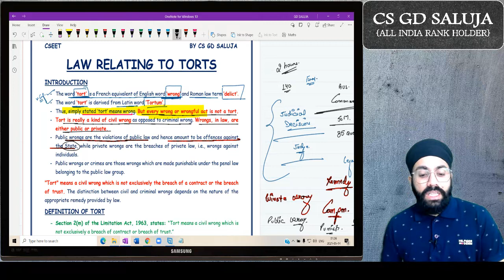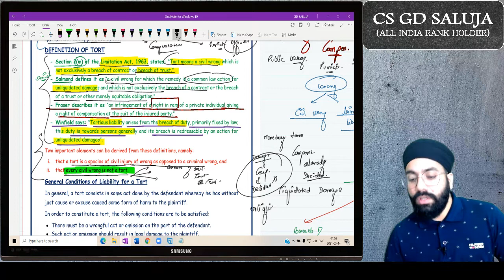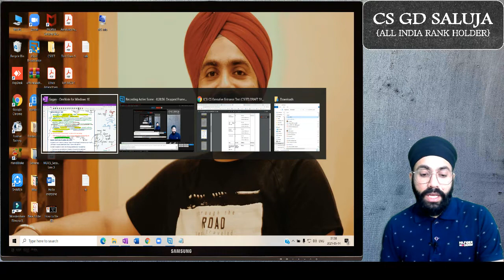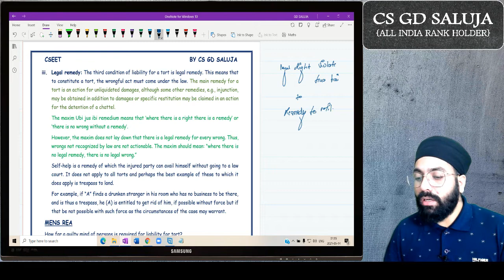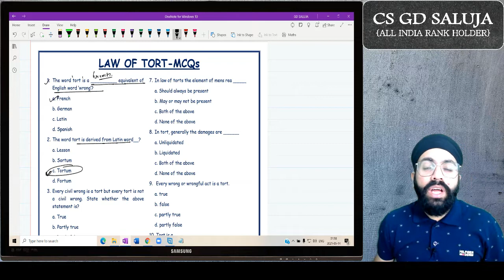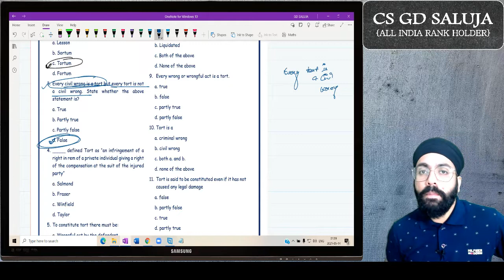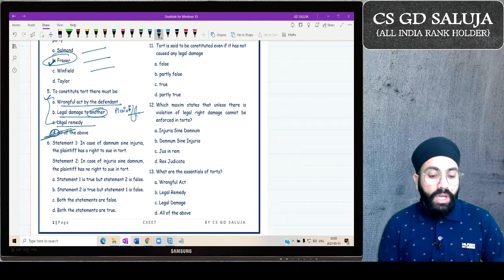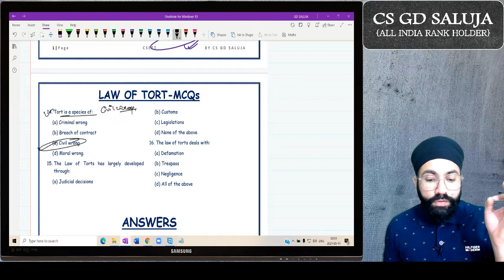CSEET (LAW) Law of Tort / 1st Class / CS GD SALUJA / CA ARUN SETIA CLASSES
This video is the first class of Law exclusively for CSEET students who are going to appear in July 2021 attempt examination of ICSI.